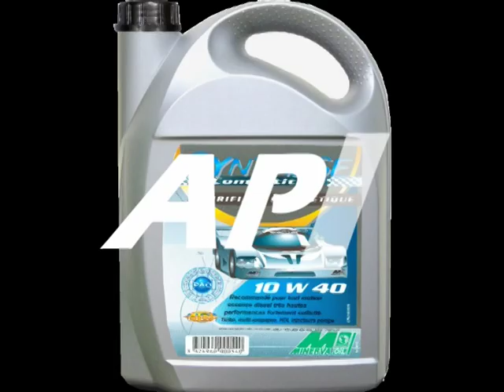Minerva Oil - promo